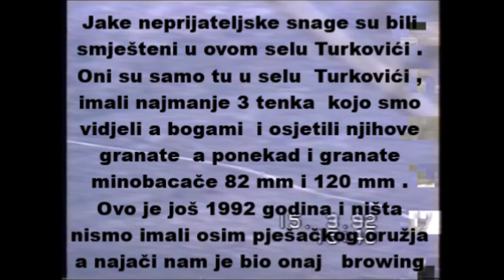Rujnica , G.Zelenikovac ,Vjetrenik ,Domovinski rat- j.bojište- 1992.- 3 bojna Ploče - 116 brigada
Pronađite sve moje video snimke , brzo i  na jednom mjestu , tako da u tražilicu upišete ime mog YT kanala :   ISAISA1959  . Više od 100 mojih  videa koja su tematski podjeljena na  ratna ,  lov i  ribolov. Provjerite i vi  zašto moj kanal ima više od  5 miliona  pregleda.

Gornji Zelenikovac 1992. i put prema položaju Rujnici  ,to je teško  dočarati slikom i tekstom i približno ,da bi znali , to moraš doživjeti i preživjeti u stvarnosti u ratnom okruženju i po svim vremenskim uvjetima ,snijeg,kiša ,sunce ,orkanski vjetar kao na ovoj  snimci ili još gore, više tih stvari odjednom. Ali smjena se mora odraditi i stići na vrijeme i ništa ali baš  ništa nije bio razlog i zapreka da se ne iziđe na položaj.Čak i ako bi pao položaj ,odnosno bio osvojen od neprijatelja  i tada se moralo izići  i to  što prije ,  položaj   se mora  vratit  bez obzira na cijenu .U kojem  roku biraš  : možeš odmah a možeš i sada.
Najgore je bilo krenuti na smjenu po ovakvom nevremenu kada  puše i pada kiša i svi su bili mokri   već nakon par minuta puta.Tako mokri i prozebli ,pješačiti najmanje  sat hoda do položaja  i ako znate računati a sigurno znate ,računajte  da če te biti na položaju  mokri  24 sata.To je vrlo teško dočarati  i neda se opisati.Zapaliti na položaju vatru da bi se malo posušio je često bila nemoguća misija .Prvo kamen ne gori a toga ima najviše ,drugo ono šugavo i rijetko grmlje je mokro i zeleno i neće da gori.Treće gore  ,visoko i bez zaštite ,puše  vjetar kada ne puše u dolini . Sve je bilo protiv nas a mi smo  iz metaka vadili  barut  da uz njegovu pomoć zapalimo malo vatre ,  tko zna koliko metaka ,rezultati nisu bili sjajni..
Na ovoj snimci iz Gornjeg Zelenikovca  se vidi da nam dolazi zamjena ,to je naša legendarna 4. splitska gardiska brigada, kasnije nazvana Pauci.Mi smo bili nekoliko dana kući,vratili se i odmah preuzeli novi teren .Na snimci je i naš položaj na brdu Vjetrenik ,bolje bi ga bilo zvati Gromovnik jer svaki grom  bi nepogrešivo pogodio Vjetrenik. Kada je grmilo bilo je jakom  opasno koristiti  poljski  odnosno žičani telefon.Baš na Vjetreniku je smrtno stradao jedan pripadnik brigade prije našeg dolaska od udara groma pri korištenju tog telefona.
Tu na snimci ,snimano kamerom kroz dalekozor,jako se dobro  vidi jako neprijateljsko uporište Turkoviće  njihova logistika ,kamioni ,vojsku JNA  sa tenkovima ,borbenim  vozilima i transporterima,  topništvo i da nešto ne zaboravim ,imaju sve ono što mi nemamo. Mi imamo  lako streljačko oružje i  jedan teški mitraljez  broving  12,7 mm ,koji svako malo zablokira.  Oni igraju u selu mogomet a čuva ih upaljen tenk koji u slučaju potrebe može ispaliti granatu za nekoliko sekunda. Kada im mi ipak zapucamo i prekinemo utakmicu ,budu loše volje i brzo nam vrate granatama . Na naš rafal iz brovinga  ,oni ne istražuju  odakle je pucano  nego vrate sa 50 -tak granata  tako da počaste svaki položaj sa 10-tak. Naročito budu ljuti kada im  mecima pogodimo tenk  ,naravno nema štete za tenk ,vjerovatno se to  jedva primjećuje ali im  vjerovatno malo oštetimo boju na  novom tenku. Efekt pogotka metkom u tenk  je isti kao da se komarac ili mušun sudario sa našim vozilom u pokretu ,otprilike tako.